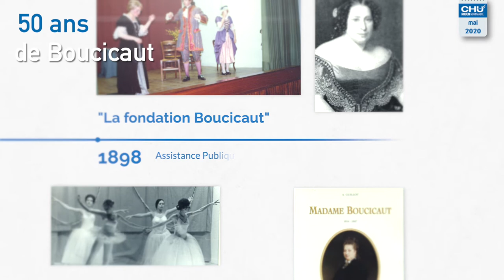Mai 2020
Retour en images, sur les moments clés de mai 2020 au CHU de Rouen.

Oublions un instant la Covid pour faire un voyage dans le passé.
Voilà 50 ans ce mois-ci que « La Fondation Boucicaut », qui appartenait à l’Assistance Publique de Paris, est devenue la Mai¬son de Retraite de Mont-Saint-Aignan du CHU de Rouen. L’établissement a été inauguré le 4 mai 1970, en présence de Monsieur Lecanuet, alors Sénateur-Maire de Rouen, et Monsieur Boulanger, directeur général du CHU.

Un demi-siècle plus tard, les résidents voyagent dans l’espace et dans le temps à l’aide de la réalité virtuelle et échangent avec leurs familles en visio !
La réalité virtuelle se développe au-delà de la gériatrie, notamment pour son effet antalgique lors de certains soins, comme ici en hémato-oncologie pédiatrique.

Réalisation : Direction de la communication
Journaliste : Mathilde LAPOTRE
Cameraman : Christophe DUVAL
Photographe : Laurie BOQUIER
Monteuse vidéo : Jennifer LIOT

Musiques libres de droits - Youtube :
arc-north-oceanside
jingle-bells-musique-de-noel
wonki-deep-ocean
vendredi-with-you
sam-faye-dimma
ikson-still

Musiques libres de droits - Pixabay :
172_8fadfb8348 Music from Pixabay